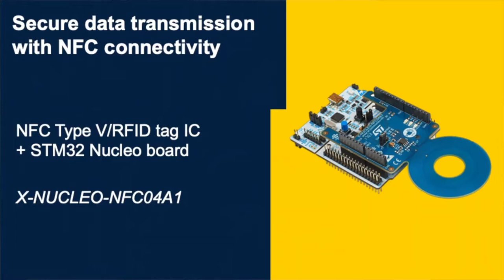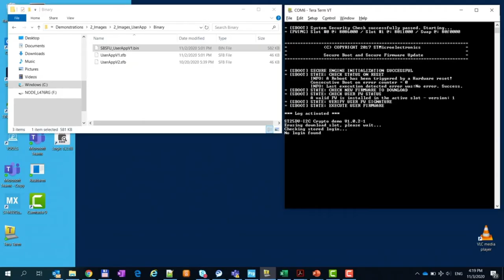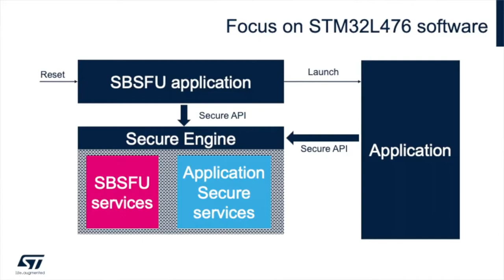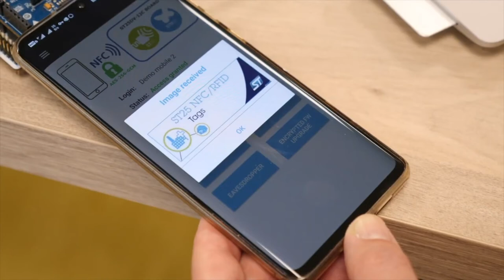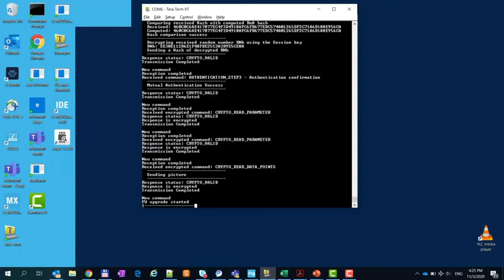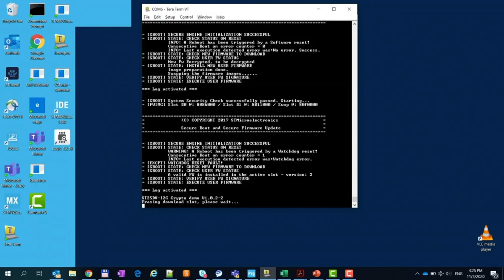CES 2021 Complement Event: Secure new designs with STM32Trust Security Ecosystem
Discover STM32Trust security ecosystem and how to leverage our SBSFU package for secure data transmission using the STM32 and NFC